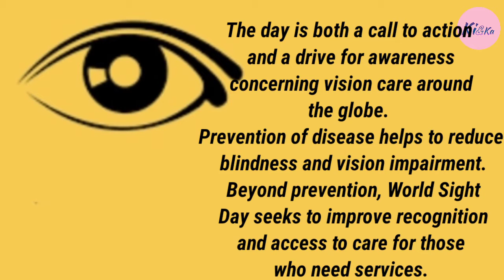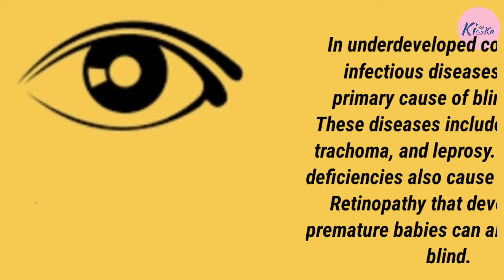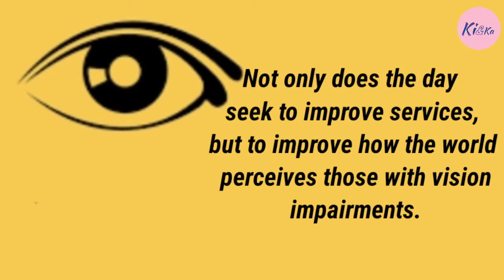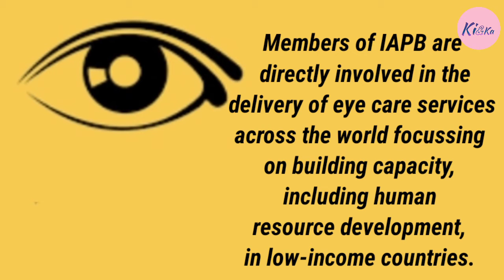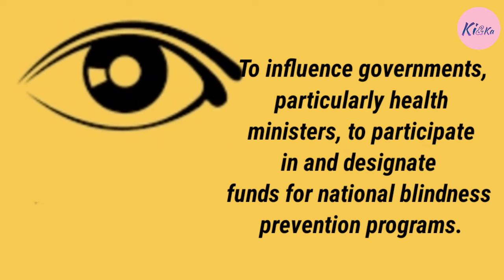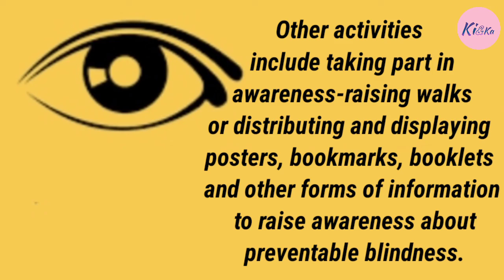World Sight Day || paragraph || Speech || essay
This YouTube video delves into World Sight Day, exploring its date, aims, significance, history, and observance. It highlights the common causes of blindness and emphasizes the importance of awareness and prevention. Additionally, the video features insights from the International Agency for the Prevention of Blindness (IAPB), showcasing their efforts in promoting eye health globally. Join us in understanding the critical issues surrounding vision impairment and the steps we can take to combat it.

For 10 lines / paragraph / short essay /speech on world environment day theme 2020

For 10 lines / paragraph / short essay /speech on world environment day

For 10 lines on World food safety day ( 7th June) / paragraph/ short essay/ speech

For 10 lines on World day against child labour ( 12th June) / paragraph/ short essay/ speech

For 10 lines on World blood donor day ( 14th June) / paragraph/ short essay/ speech

World coconut day